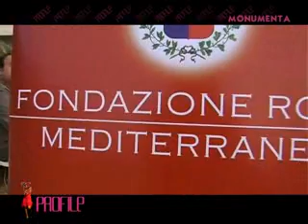Paola Idilla Carella intervista l'artista Fabrizio Plessi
La mostra  Monumenta di Fabrizio Plessi alla Valle dei Templi di Agrigento a cura di Lorenzo Zichichi, promossa dalla Regione Siciliana e dalla Fondazione Roma Mediterraneo